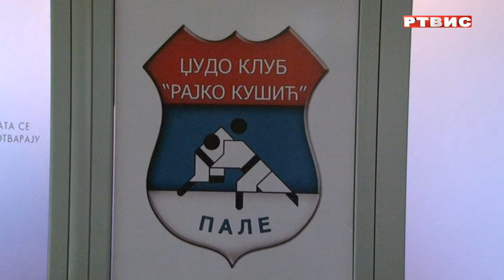"ISTOČNA TRIBINA", DŽUDO KLUB "RAJKO KUŠIĆ", RTVIS, 28.5.2022.